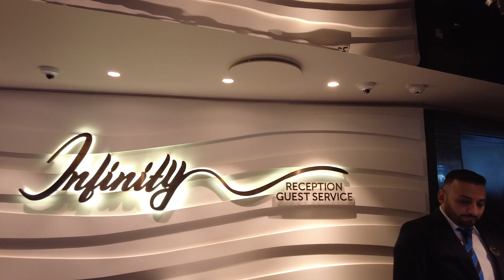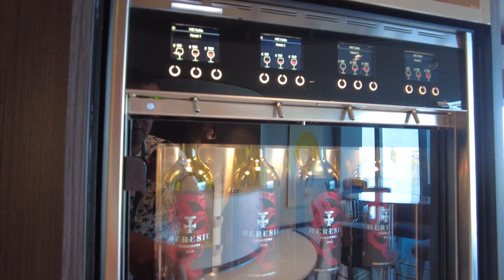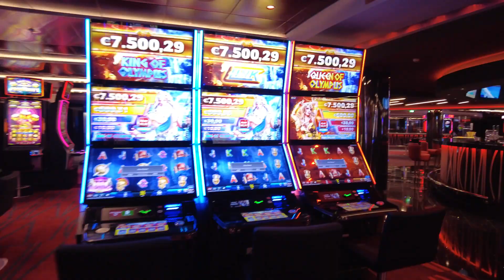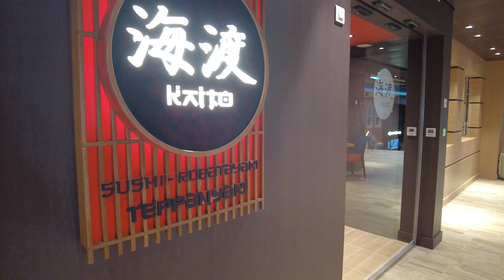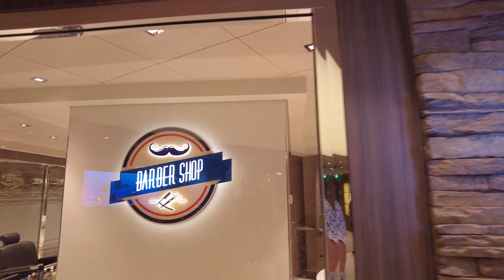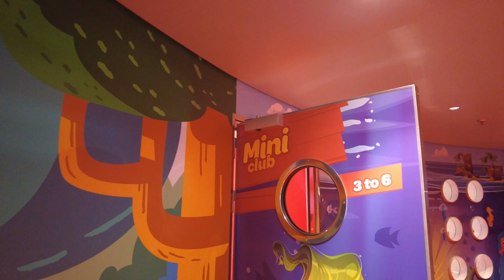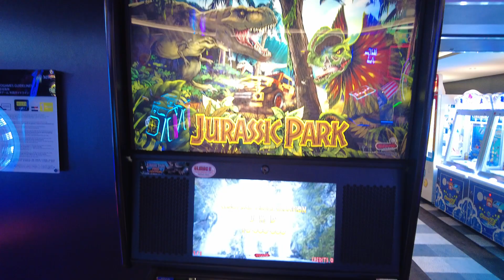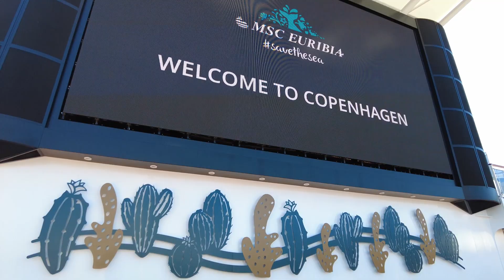A LA DÉCOUVERTE DU MSC EURIBIA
Suivez moi A LA DÉCOUVERTE DU MSC EURIBIA de chez Msc Croisières.
Invité à la cérémonie de livraison du navire aux Chantiers de l'Atlantique à Saint-Nazaire, j'ai eu ensuite la chance de le visiter pendant une minie croisière de 3 jours de Amsterdam à Copenhague pour son inauguration officielle.
Un navire de la classe MERAVIGLIA PLUS de 331m de long, propulsé au GNL, il dispose de 2419 cabines pouvant accueillir 6327 passagers maximum pour 1711 membres d'équipages. 1 longue galerie équipé d'un immense écran LED, 5 piscines, 21 bars et salons, 1 MSC Aurea Spa, 1 casino, 1 théâtre et 1 Msc Yacht Club sont présents à bord.

Crédits musiques:

Titre:  Desire
Auteur: Markvard

Musiques Movavi Editor Video
In my town
Vlog Hip Hop
Abstract Lo-Fi Beat
Best Memories
Escape from reality

Montés avec MOVAVI EDITOR VIDEO et CANVA